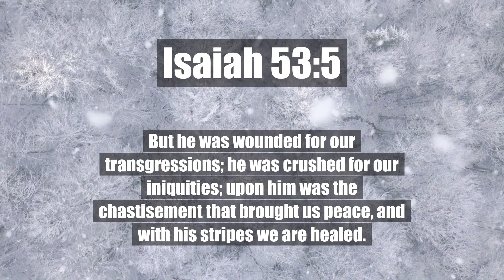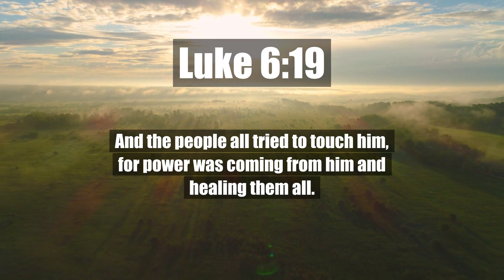Healing Scriptures | Healing Verses | Bible Verses | Isaiah 53:5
Heavenly Father,

I come before You this morning, seeking refuge in the shelter of Your presence, just as Psalm 91 declares. I thank You for being my dwelling place, my refuge, and my fortress. In You, I find safety, strength, and unwavering protection.

Lord, I declare that I will trust in You wholeheartedly, for You are the Most High, the Almighty God. I will rest in the shadow of Your wings, knowing that Your faithfulness surrounds me like a shield. I am secure in Your love and confident in Your power.

As the sun rises and a new day dawns, I choose to dwell in Your presence. I pray that You will cover me with Your feathers and under Your wings I will find refuge. Guard me against the snares and traps of the enemy, and shield me from harm and danger.

Father, I believe in Your promise that no evil shall befall me and no plague shall come near my dwelling. I declare that You have given Your angels charge over me, to guard me in all my ways. I trust in Your divine protection and I walk in the assurance of Your unfailing love.

In the face of adversity and uncertainty, I will not fear. Your perfect love casts out all fear, and I embrace the peace that surpasses all understanding. I am confident that You are with me, guiding me and leading me along the path of righteousness.

Grant me wisdom and discernment, O Lord, that I may make choices that align with Your will. Help me to walk in integrity and to honor You in all that I do. Fill me with Your Holy Spirit, empowering me to be a light in the darkness and a vessel of Your love to those I encounter.

I surrender my plans, my worries, and my fears to You, knowing that You are in control. Your purposes are higher, and Your ways are perfect. Strengthen my faith, increase my trust, and deepen my relationship with You each day.

Thank You, Heavenly Father, for the assurance of Your presence and the protection found in You. I commit this day to You, and I trust that You will order my steps and go before me. May my life bring glory to Your name.

Amen.